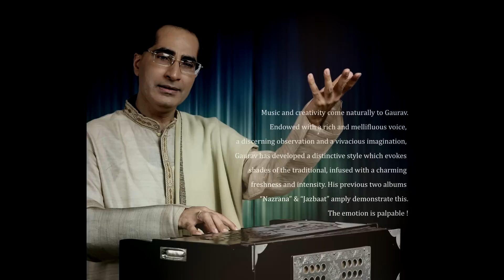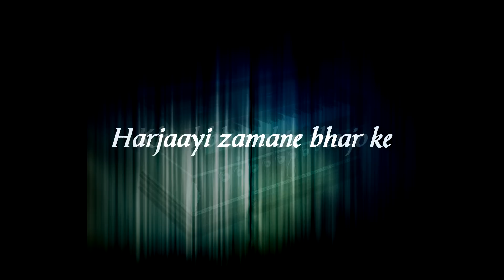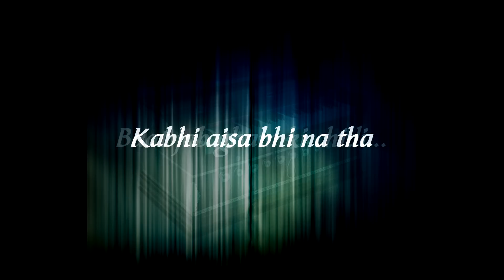Baaton Baaton Mein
A ghazal from the album "Raaz Ki Baatein." The composition & gayaki is by Gaurav Chopra, shayri is by Razdan "Raaz"and musical arrangement by Atul Raninga. The complete ghazal can be downloaded from most digital music stores, such as, iTunes, Amazon etc. You can also hear the complete ghazal